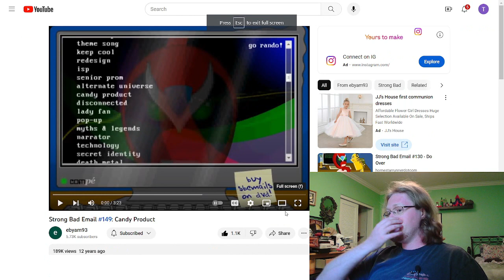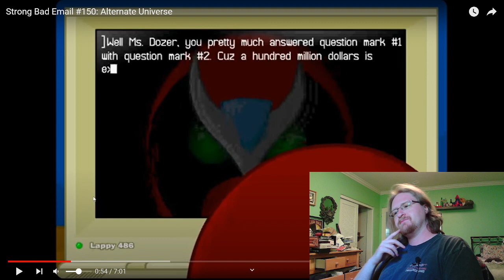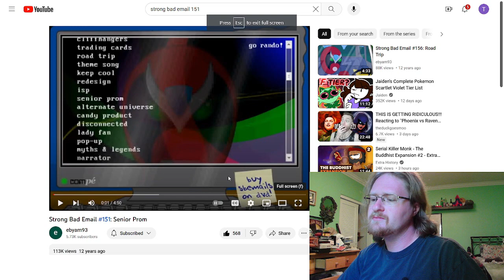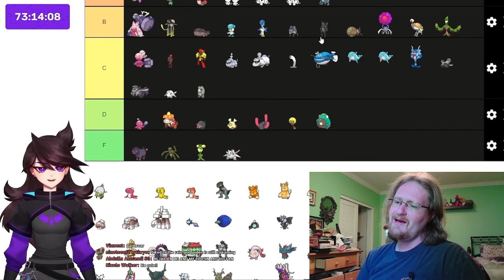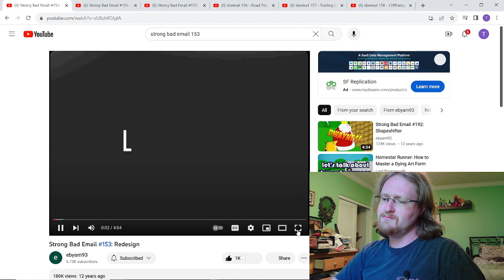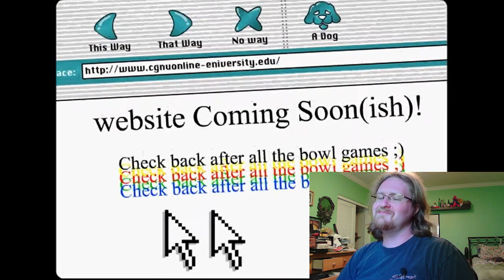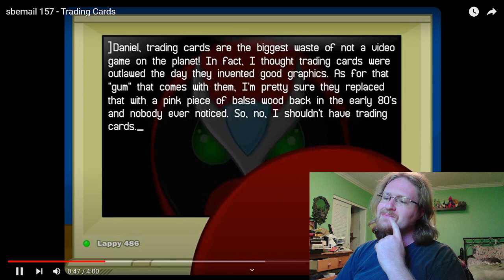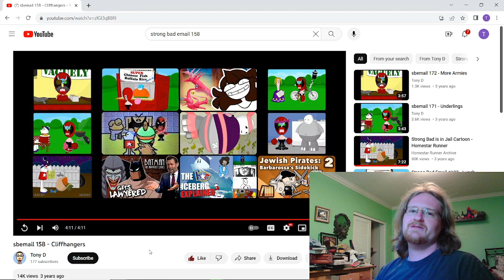Strong Bad Email 149-158 Reaction From the Tyrant's Den